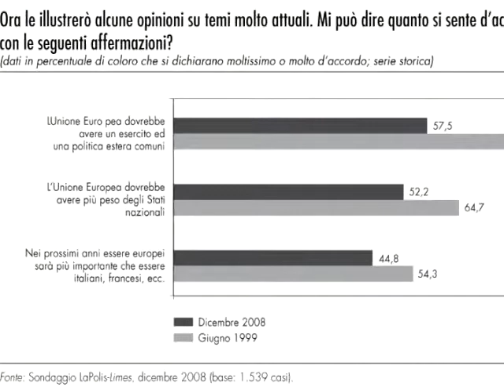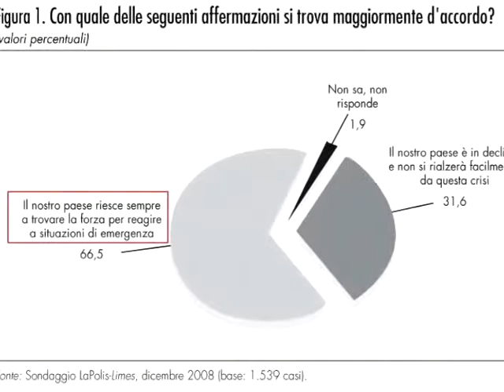L' Italia secondo gli italiani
Da Limes ,la rivista italiana di geopolitica
11/03/09